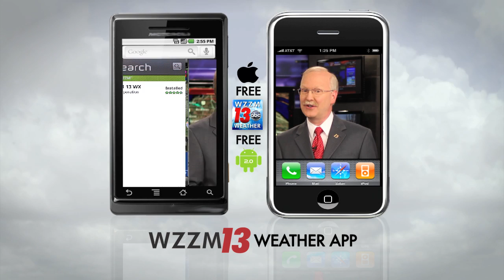The new WZZM13 WX app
The new WZZM 13 WX app